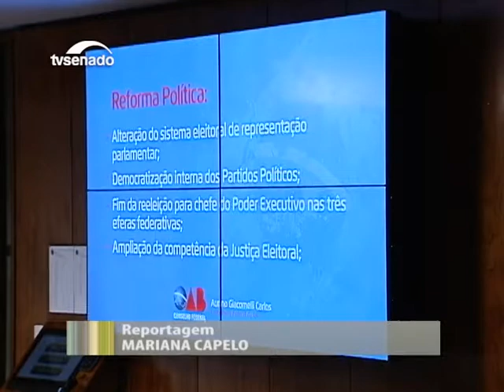A arte transforma a vida de detentas no Piauí - Bloco 2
Em Mato Grosso, asilos, creches e pré-escolas poderão ser monitorados por câmeras. Em Alagoas, a degradação ambiental das duas maiores lagoas. Senado debate o futuro da democracia no Brasil. CCJ da Câmara dos Deputados amplia punição para quem furar bloqueio policial no trânsito.